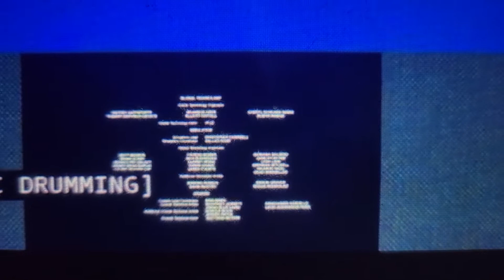October 18, 2022(5)